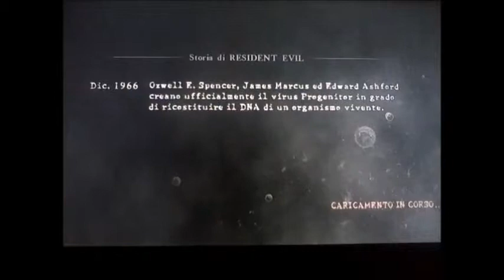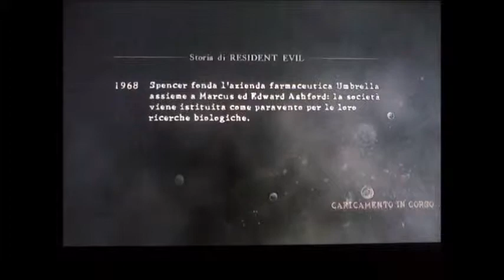Resident Evil 5 Gold Edition per PS3 ( Una fuga disperata Jill part1 )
La prima parte di Resident Evil 5 Gold Edition per PS3 ( Data 16/02/2016 )